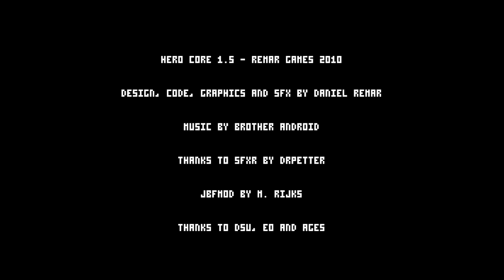Definitive Defeat - Hero Core Pt.END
A bullet hell by Remar Games.